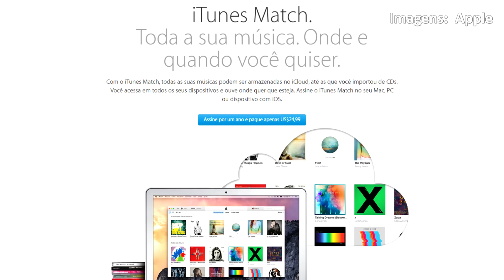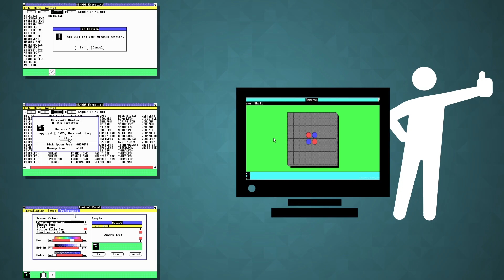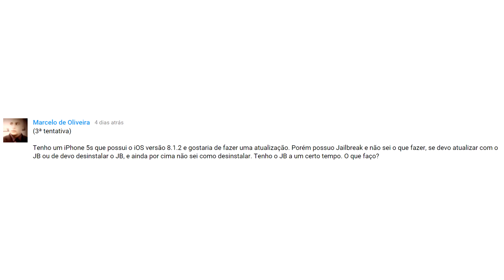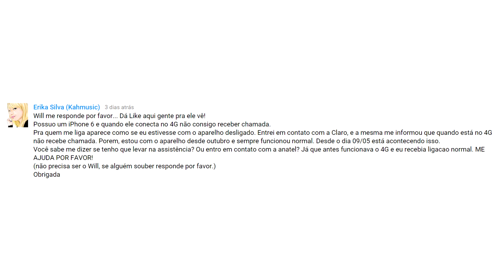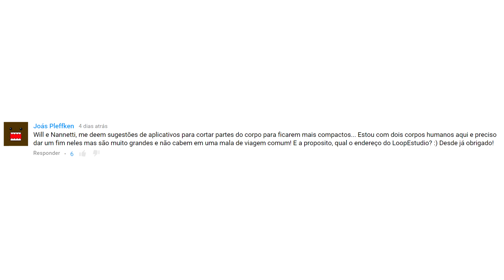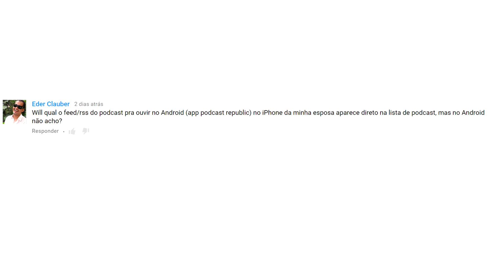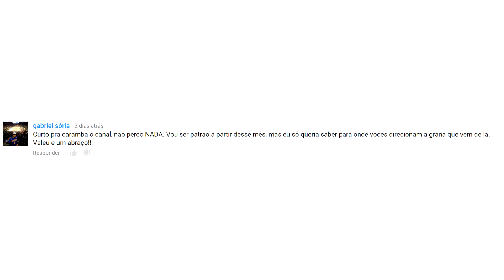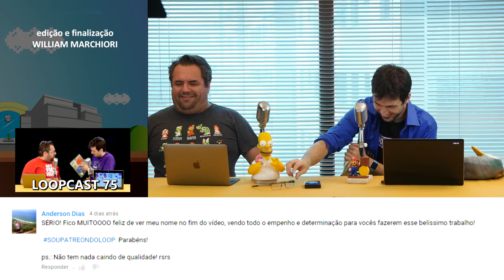Loopcast 76 - Apple Music, Dial-up da AOL, iPhone 6S, notícias, dicas e mais!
Agora animando as tarde do seu sabadão, o Loopcast 76 chega com o melhor do que rolou na semana no mundo tecnológico. Nesta edição temos também a aguardada estreia do novo quadro do Seu Sérgio! Muito bacana, muito legal!

Ah, e não se esqueçam de ver os vídeos que publicamos nesta semana!

PODCASTS no iTunes!

Interessado no MacBook do Will?

Se você gostou, não se esqueça de clicar no like! E sigam-nos no Twitter!